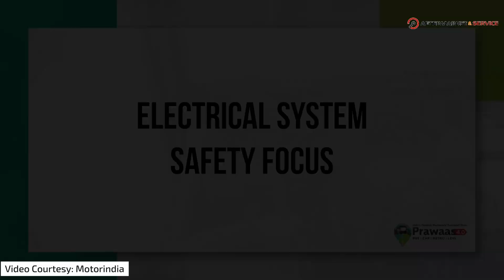EKA Mobility | Rohit Srivastava | Motorindia | Electric Vehicle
Catch an exclusive interview with Motorindia featuring Rohit Srivastava, Chief Growth Officer of EKA Mobility.

In this engaging discussion, he dives deep into EKA Mobility's unwavering commitment to environmentally conscious transportation and its pioneering role as a full-stack EV player.

Key Highlights:
- EKA’s sustainable vehicle range
- Innovations in electric and hydrogen fuel cell tech
- In-house manufacturing and localized supply chains
- Addressing range anxiety and boosting battery efficiency
- Expansion plans for domestic and global markets

Don't miss this powerful conversation on how EKA Mobility is shaping the future of sustainable transportation!